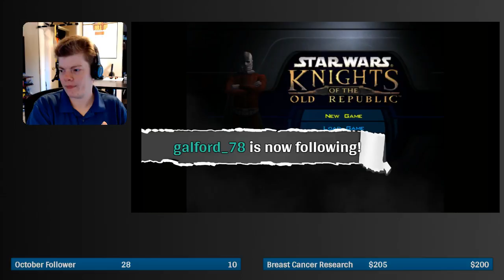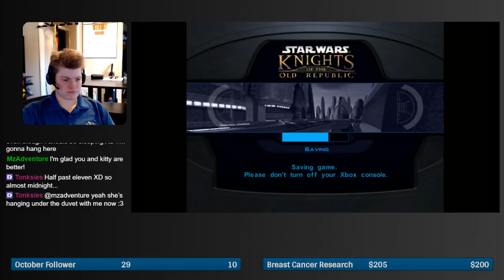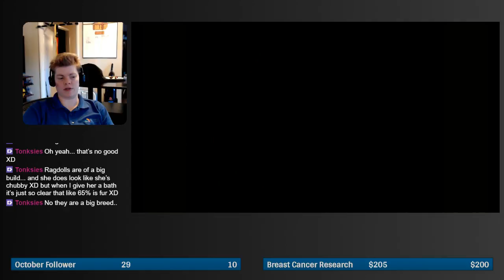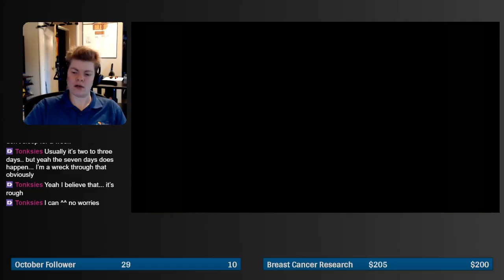[Xbox Original] KOTOR 1 Day 2